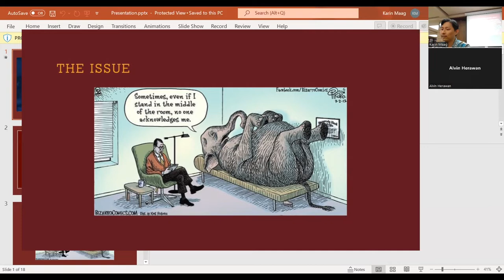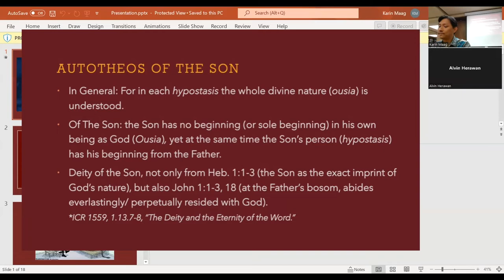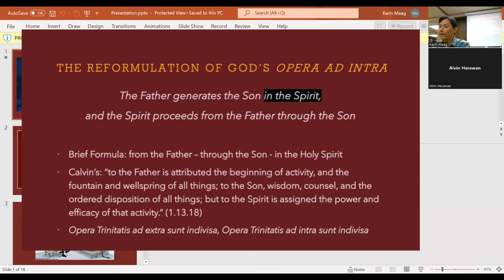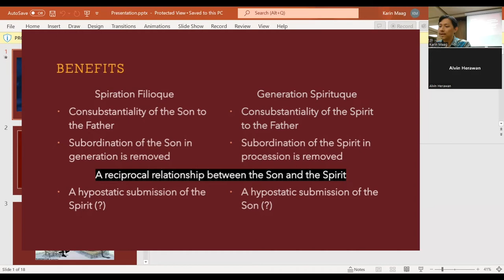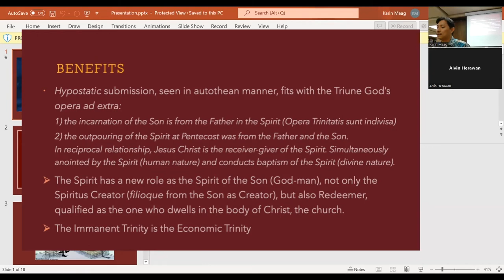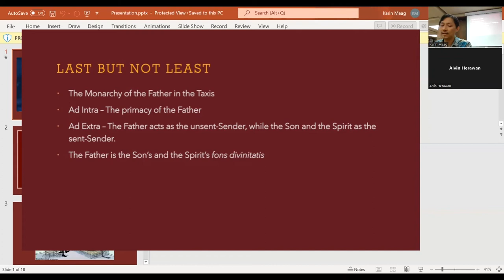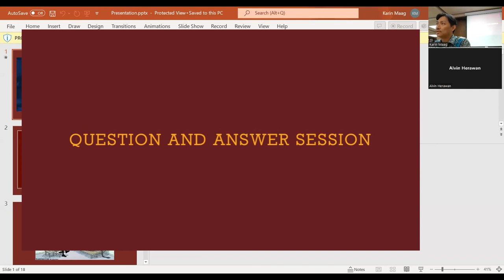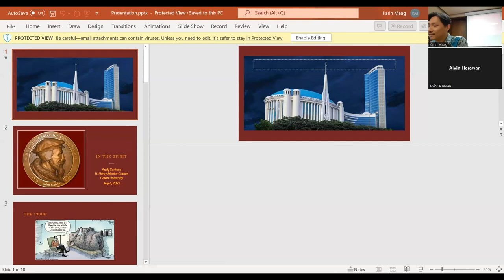Dr. Audy Santoso's Presentation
Dr. Audy Santoso presented a paper on “In the Spirit: An Addendum to the Triune Formulation and Its Implications based on John Calvin’s Concept of the Autotheos Trinity.”

Dr. Santoso (左豪顯) completed his PhD dissertation at Theologische Universiteit Apeldoorn in 2021 and is a Systematic Theology Lecturer at the International Reformed Evangelical Seminary in Jakarta, Indonesia. His thesis was published by Vandenhoeck and Ruprecht in the Reformed Historical Theology Series with the title Union with God: An Assessment of Deification (Theosis) in the Theologies of Robert Jenson and John Calvin.

If you would like to receive the hand-outs that accompanied this presentation, please email Meeter Center Assistant at for your digital copy.